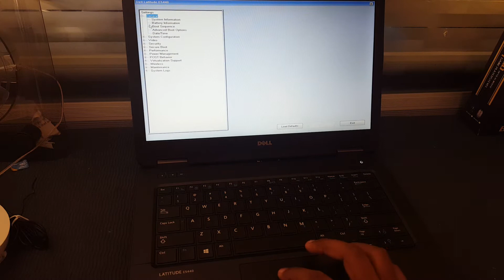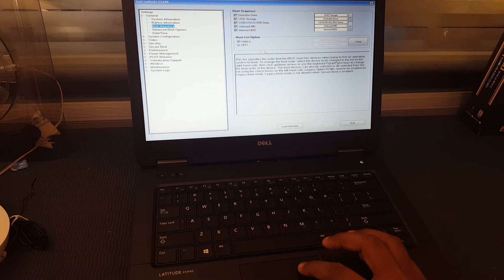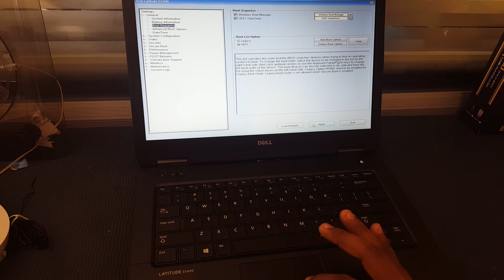Invalid partition table! Solution for laptops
How to remove error of invalid table partition. First check bios setup setting for boot option select UEFI or legacy which ever works for u select it and save the settings and exit. If the error still continues to come then check hard drive connection in the hardware. Check it for any loose connection to the hard drive connector. I Hope it will help...